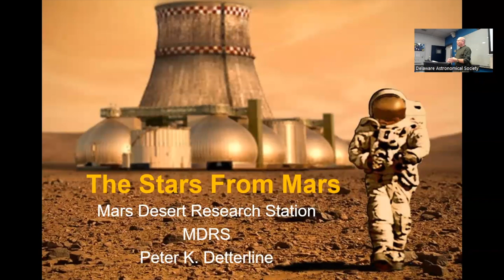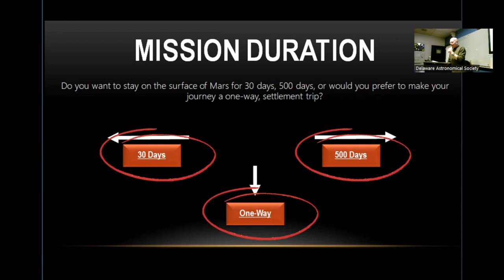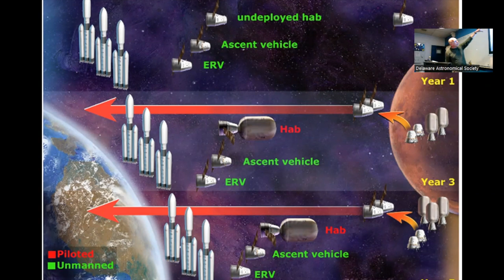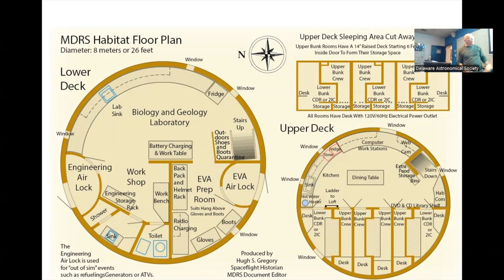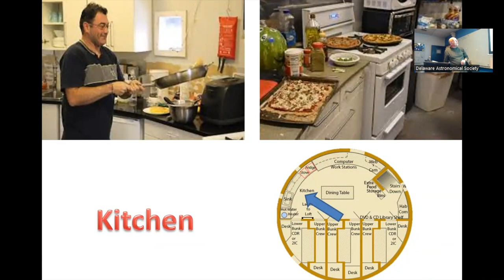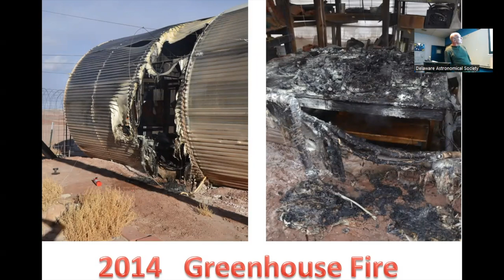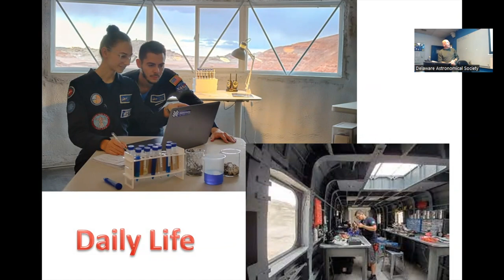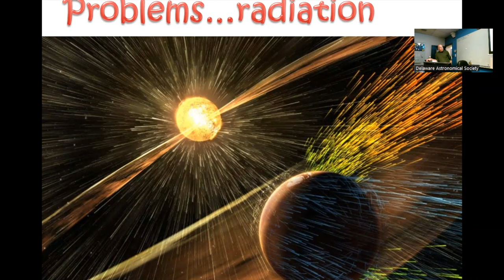2024-02 DAS Meeting - The Stars from Mars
This is the February 2024 DAS Meeting where Peter Detterline from the Mars Society presented “The Stars from Mars.”